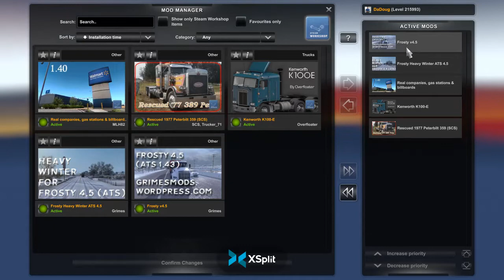American Truck Simulator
Doing some deliveries Trying the new International 9900I